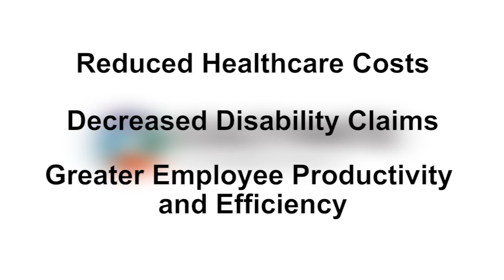Role of Chiropractic within On-site Health Clinics